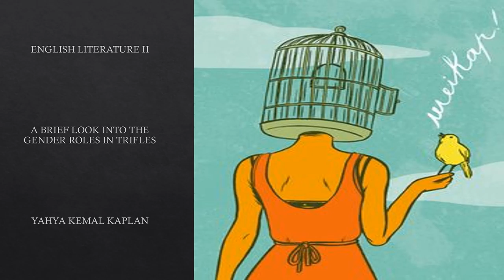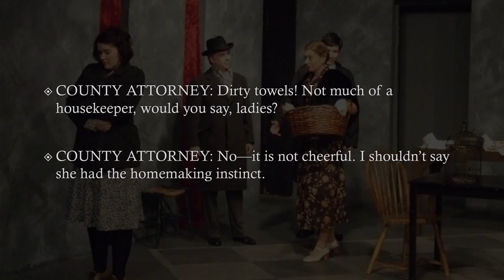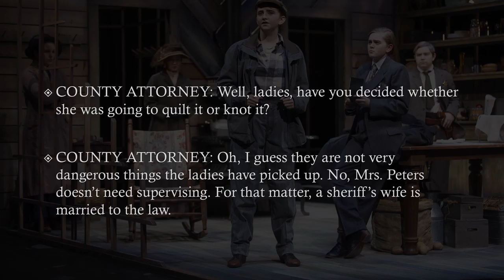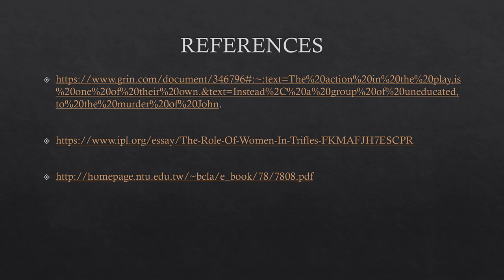ENGLISH LITERATURE II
A BRIEF LOOK INTO THE GENDER ROLES IN TRIFLES
A rather short presentation prepared for the literature course. Probably will delete it because of anxiety.